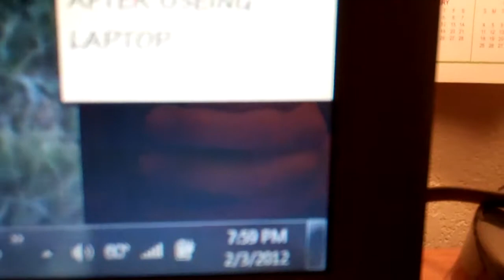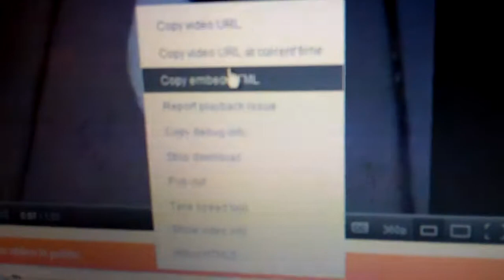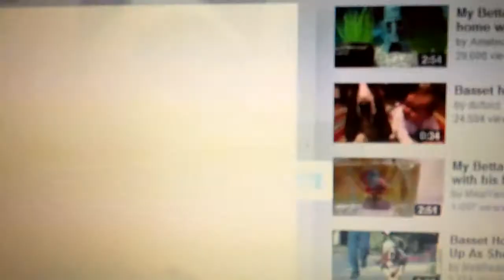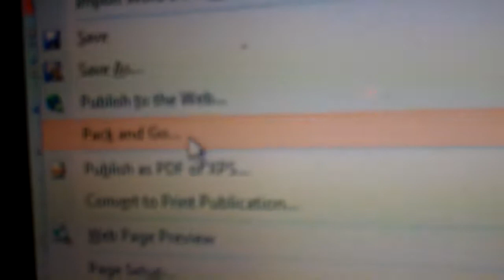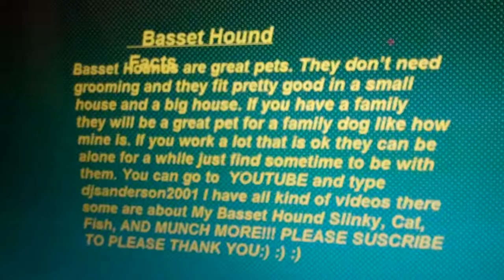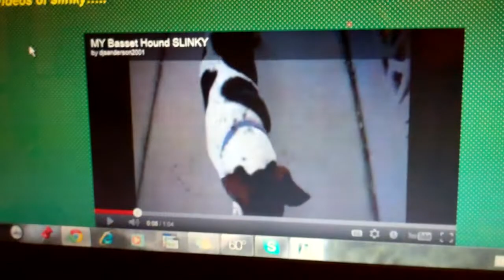How to Post Youtube Videos on Microsoft Publisher "(THE 2012 WAY)" "(THE SIMPLE WAY TO)"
THIS VIDEO SHOWS YOU HOW TO EMBED YOUTUBE VIDEOS TO PUBLISHER THE 2012 WAY AND THE SIMPLE WAY TO DO IT!!! AND IT'S JUST RIGHT FOR KIDS TO DO. ALL PUBLISHER RIGHTS AND YOUTUBE RIGHTS RESERVED. THANK YOU YOUTUBE WATCHERS!